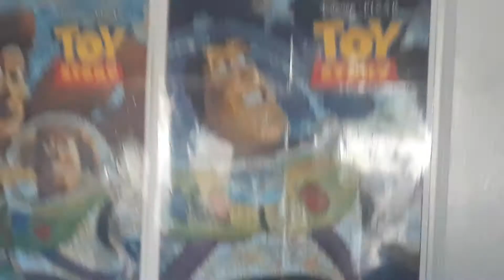Toy Story Puzzle Photomosaics